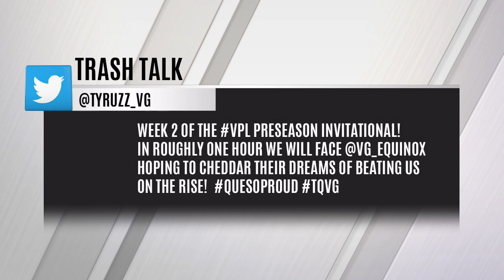Queso vs Equinox - Europe - Week 2 - Vainglory Premier League Preseason Invitational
Team Queso vs Equinox Esports in Week 2 EU of Vainglory Premier League Preseason Invitational!

Commentators are Dowsey and Stress!